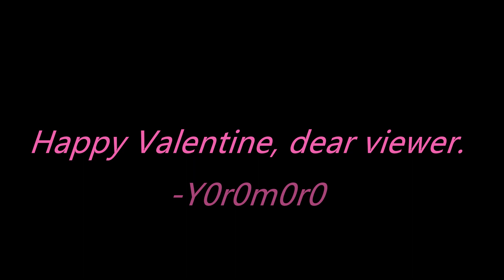Friday Night Funkin' VS Trollge ( Alone Forever ) Lyrics